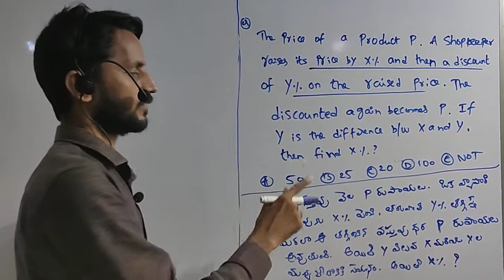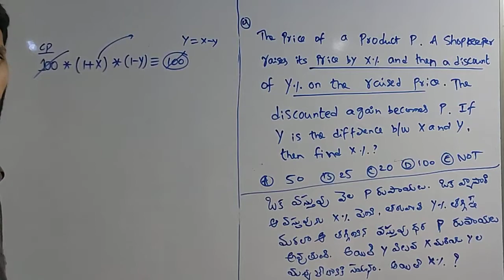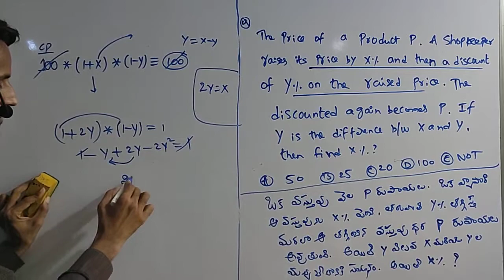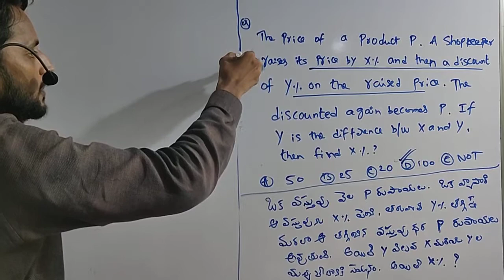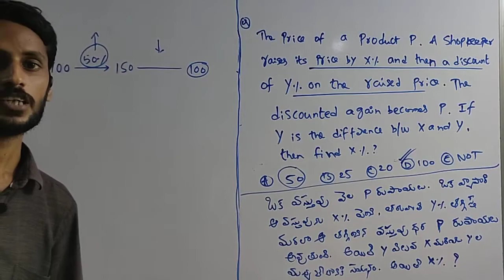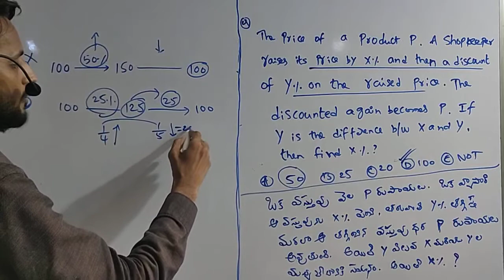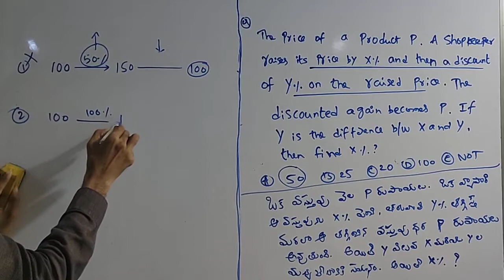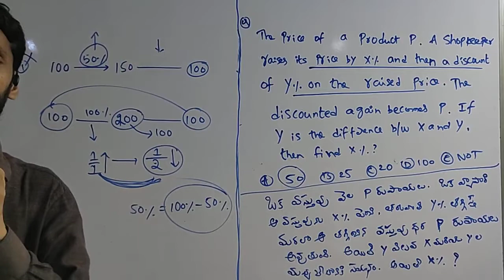ARITHMETIC NIGHT CAPSULE-3